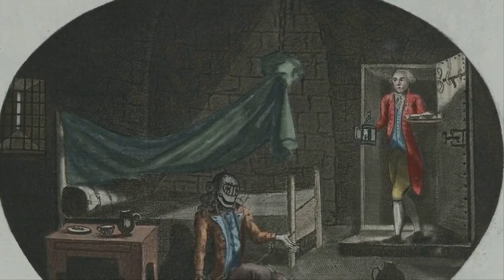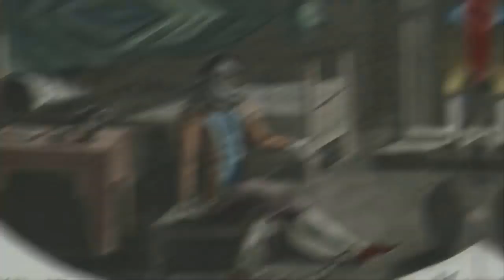UP!!!Mysterious Events That Are Almost Impossible To Explain